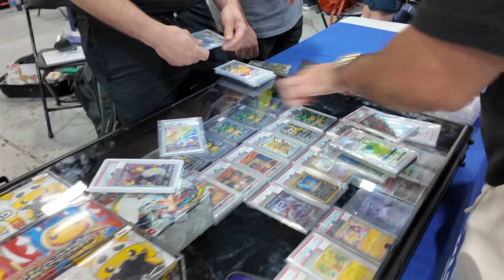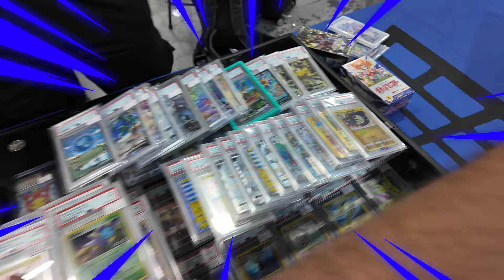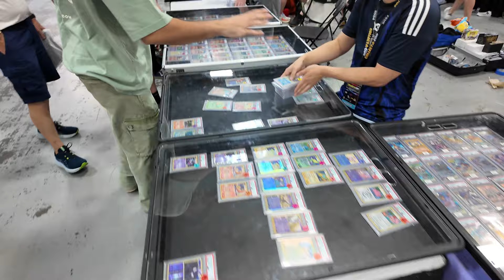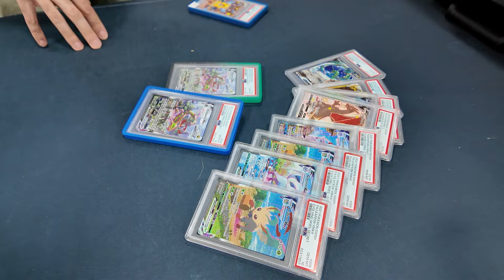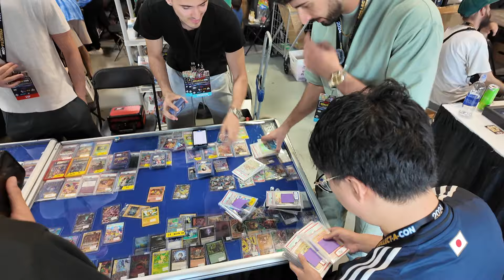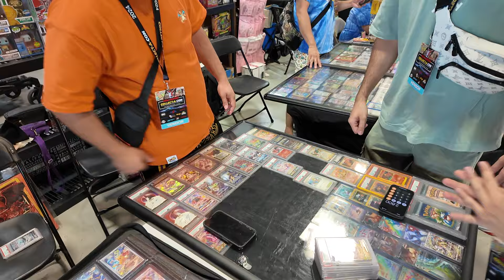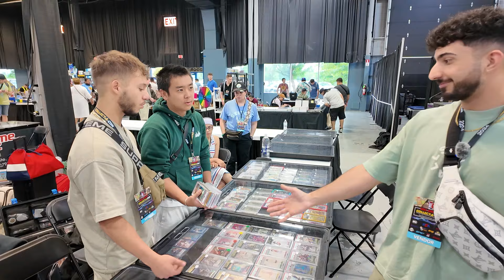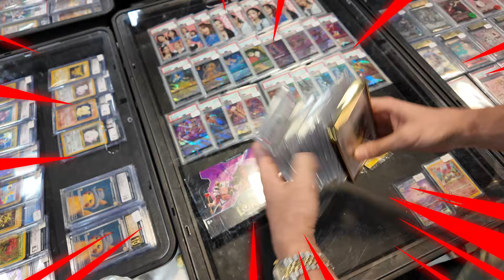SPENDING $50,000 AT COLLECT-A-CON (BUYER POV)